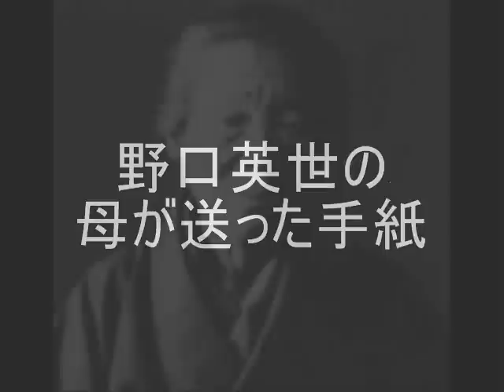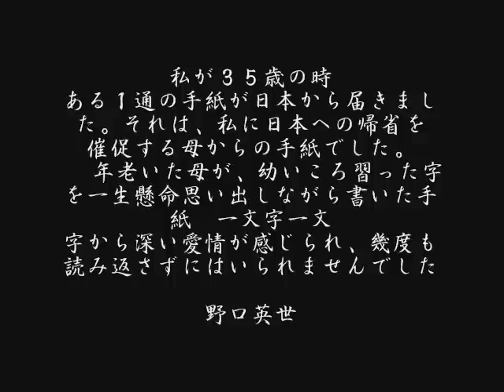母からの手紙 野口シカ music by Akiko Wada 「この愛とどきますか」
野口英世の母からの愛情こもった文章をぴったりの曲でご覧ください。
字幕初挑戦なのでお見苦しい点は勘弁！

そんな私の母も先週旅立ちました。癌と戦う母に考え付くままに色々しましたが亡くなった今
まだやりきれていない事が無かったか考えるといたたまれなくなります。